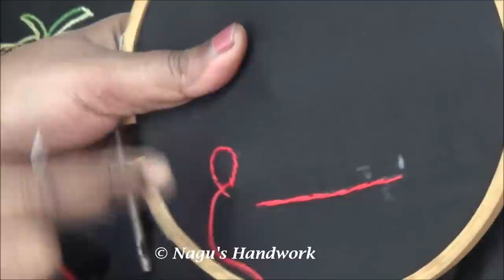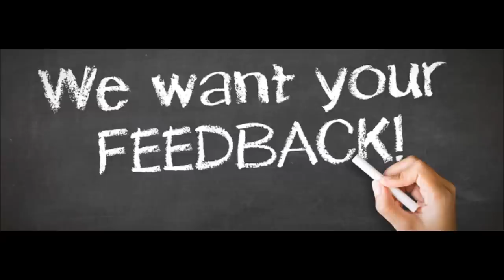Stem Stitch - Hand Embroidery Tutorial By Nagu's Handwork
This video explains how to stitch a basic stem stitch used in hand embroidery.
Step by step explanation for beginners.